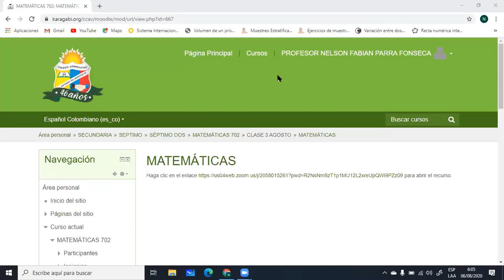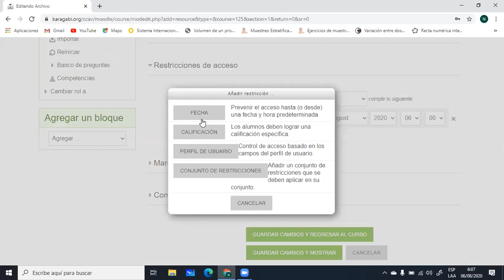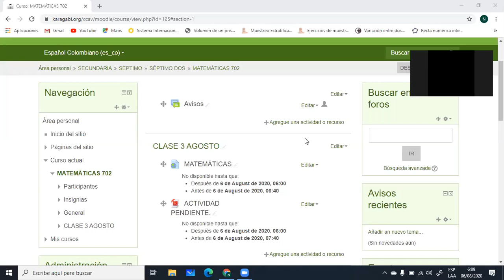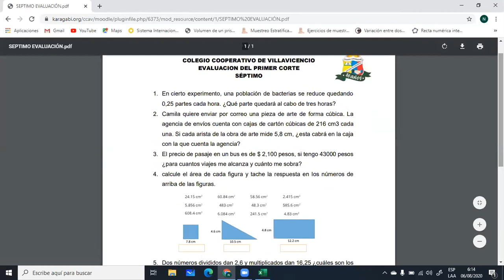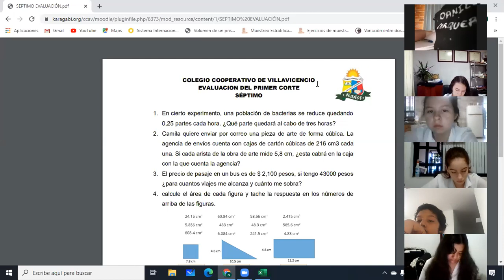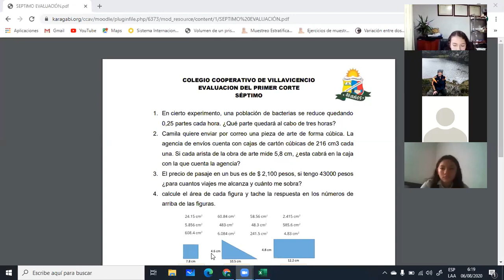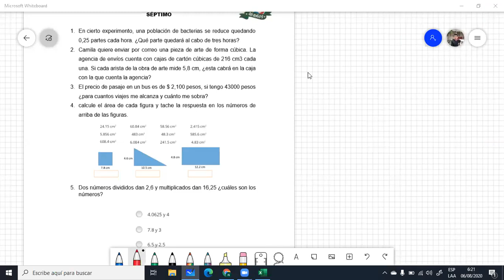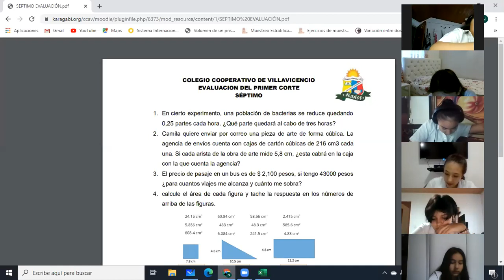CLASE 6 AGOSTO MATEMÁTICAS 7-2.